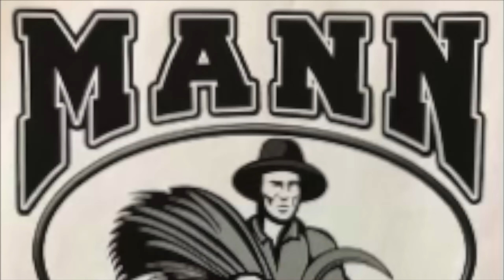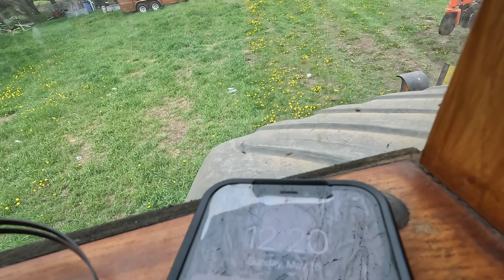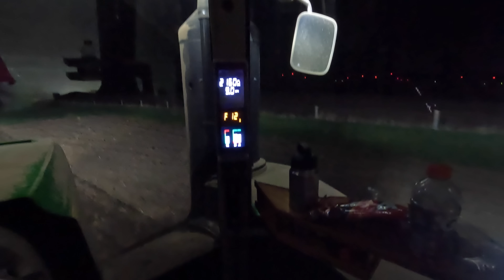Over 1000 Horsepower And 100 Feet Of Tillage! | Big Seed Corn Planter In Action!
In this video we hammered out a few hundred acres of tillage and mustard planted seed corn with the 26 row planter!